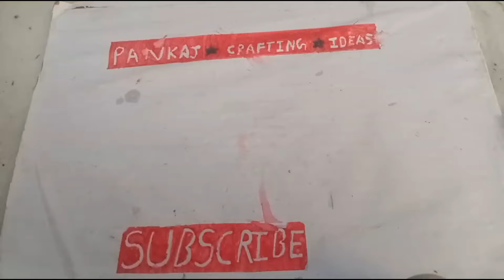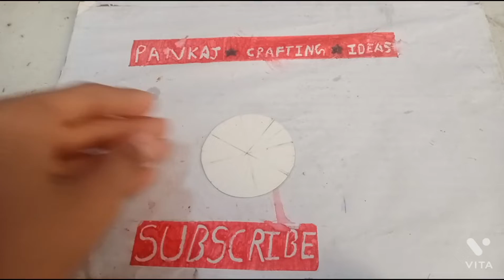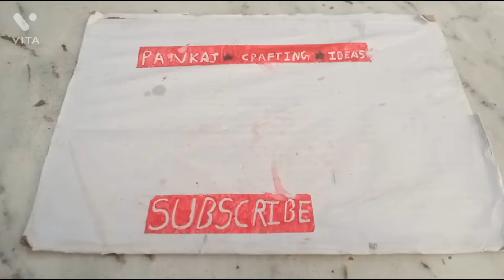Amazing paper and craft 😍 idea ||wall hangingcarft idea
Amazing paper and craft 😍 idea ||wall hangingcarft idea ‎@pankaj_Crafting_ideas 🧠